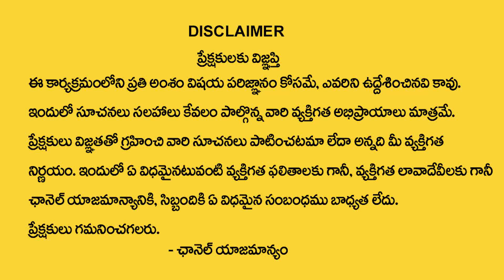MESHA Rasi Phalalu December 2022 Telugu | Mesha Rashi Phalithalu | Aries Horoscope | My Destiny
Watch : MESHA Rasi Phalalu December 2022 Telugu | Mesha Rashi Phalithalu | Aries Horoscope | My Destiny